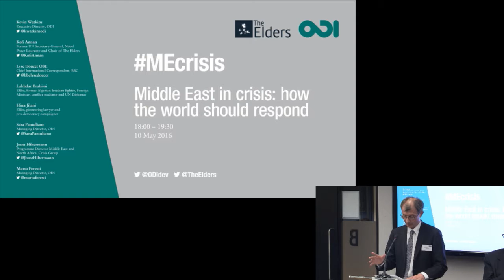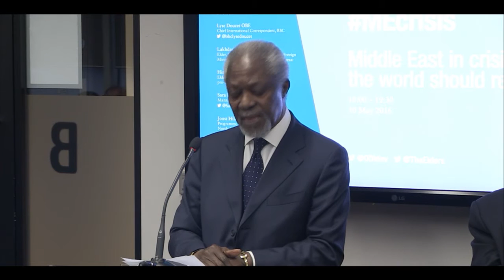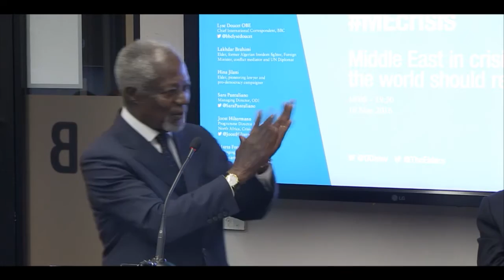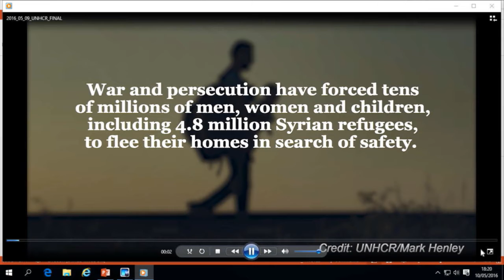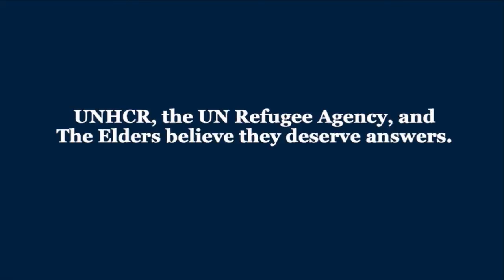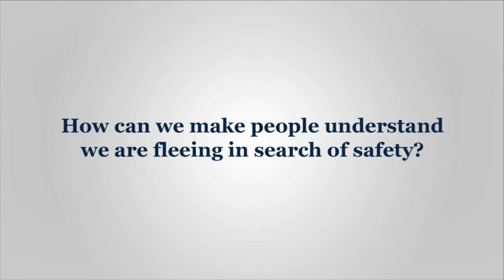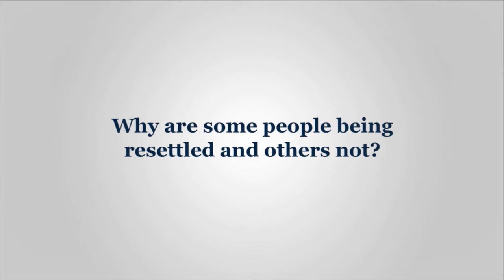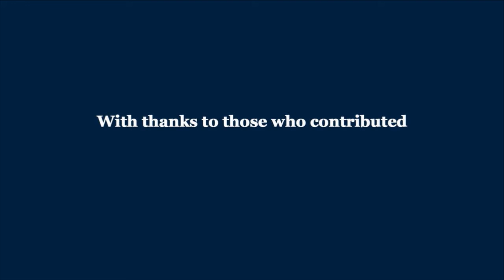Middle East in crisis: how the world should respond - Panel discussion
This event co-hosted by ODI and The Elders explores the rights and responsibilities of actors in the region and beyond. Is the current international architecture of multilateral institutions robust enough to engage meaningfully with shifting dynamics among regional powers? What space exists for civil society to protect peace and human rights? What would force political leaders in the region and elsewhere to find the necessary courage to tackle the root causes of conflict and set aside national interests for the greater good?